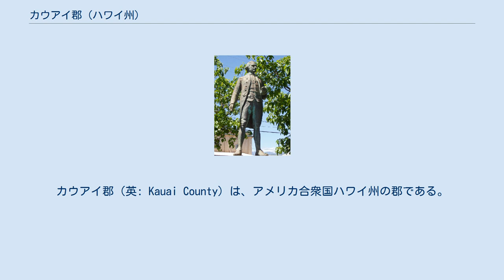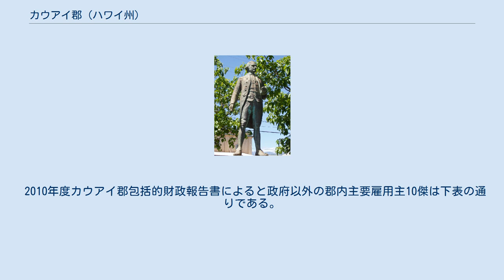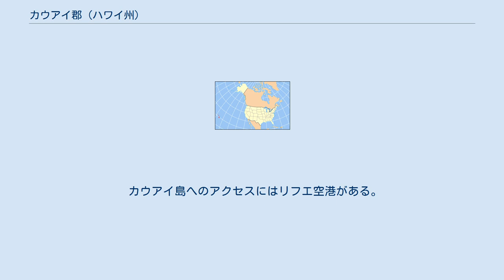カウアイ郡 (ハワイ州)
カウアイ郡（英: Kauai County）は、アメリカ合衆国ハワイ州の郡である。
郡域はカウアイ島、ニイハウ島、レフア島、カウラ島で構成されている。
2010年国勢調査での人口は67,091人である。
郡庁所在地はリフエである。
 カパア小都市圏はカウアイ郡全体を含んでいる。
 ジェームズ・クックは、第3回航海の途中で、ハワイ諸島に到達し、1778年1月20日にカウアイ島のワイメアに初上陸した。
 アメリカ合衆国国勢調査局に拠れば、郡域全面積は1266.37平方マイル (3,279.9km2)であり、このうち陸地は622.44平方マイル (1,612.1 km2)、水域は643.93平方マイル (1,667.8 km2)で水域率は50.85%である。
太平洋に囲まれている。
 カウアイ郡は郡長・郡政委員会方式を採用している。
行政権は4年任期で無党派選挙で選ばれる郡長にある。
立法権は7人の委員による郡政委員会にある。
委員は全て2年任期であり、郡全体を選挙区とする無党派選挙で選出されている。
 ワイメアにあるジェームズ・クック船長の銅像 以下は2000年の国勢調査による人口統計データである。
 下記の町はプウワイを除いて国勢調査指定地域であり、法人化都市は無い。
カパアの人口は10,699人で最大である。
その他の町は人口2,000人から3,000人くらいのものが多い。
 2010年度カウアイ郡包括的財政報告書によると政府以外の郡内主要雇用主10傑は下表の通りである。
 カウアイ島へのアクセスにはリフエ空港がある。